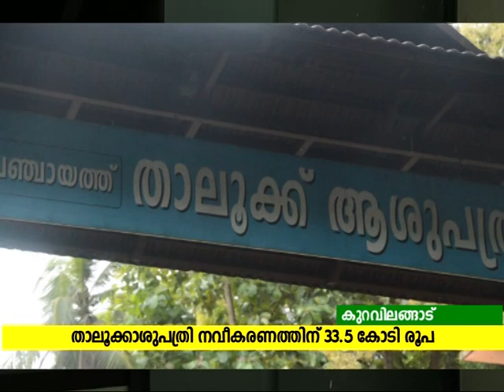കുറവിലങ്ങാട് താലൂക്കാശുപത്രി വികസനം കിഫ്ബി മുഖാന്തിരം ബൃഹദ് പദ്ധതി